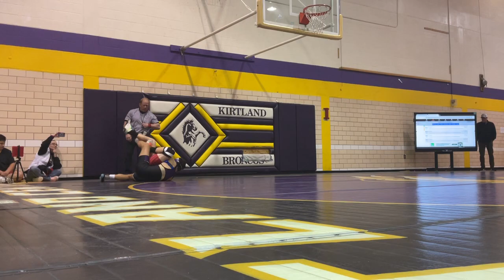Donovan vs Ignacio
Kirtland duals